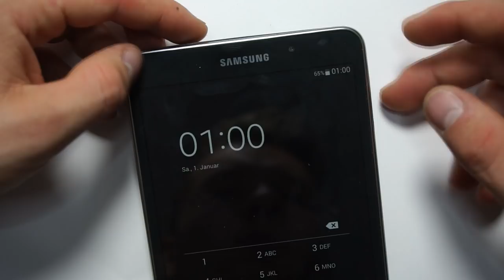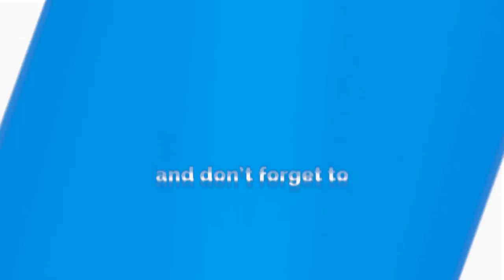Samsung Galaxy Tab 4 T230 Battery Replacement Change Repair - DO IT YOURSELF 2019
►Buy cheap - Battery◄

How to Repair Huawei Mate 10 Lite Display - Repair and Fix it yourself

►Repairkit/ set◄
★ Repair set (professional)
★ Repair set (beginner)

►► SOCIAL MEDIA ◄◄

►►My support ◄◄

►►EMPTIONS ◄◄

--Tools--

--Favorite Smartphones--

►► Tutorial requests ◄◄